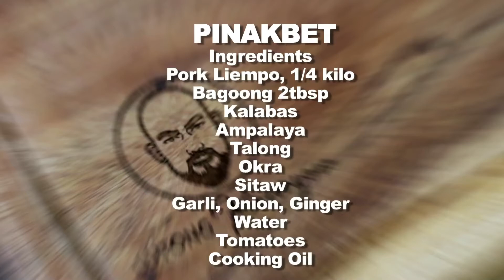PINAKBET NA BET NA BET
🥘 Pakbet Recipe | How to Cook Authentic & Easy Filipino Pinakbet

Looking for a healthy, flavorful, and easy-to-make Filipino vegetable dish? Learn how to cook Pakbet (Pinakbet), a delicious Ilocano dish made with mixed vegetables, shrimp paste (bagoong), and tender pork or seafood. This easy Pinakbet recipe is perfect for those who love nutritious, budget-friendly, and authentic Filipino home-cooked meals!

🔥 What You’ll Learn in This Video:
✅ How to make authentic Ilocano-style Pinakbet step by step
✅ The best vegetables to use for a flavorful dish
✅ How to balance the savory, umami-rich bagoong flavor
✅ Pro tips for cooking vegetables perfectly—soft yet not mushy
✅ Variations of Pakbet: with pork, shrimp, or vegetarian

🥦 Popular Pakbet Variations You’ll Love:
🐷 Pakbet with Pork – A meaty version with crispy bagnet or pork belly
🦐 Pinakbet with Shrimp – A seafood twist for extra umami
🍆 Vegetarian Pakbet – A plant-based version using tofu or mushrooms
🔥 Spicy Pinakbet – A bolder version with added chili for extra heat
🥥 Pinakbet sa Gata – A creamy coconut milk version for a richer taste

📌 Why You Should Try This Recipe:
✔ Easy, one-pan vegetable dish packed with nutrition
✔ Savory, umami-rich flavor from bagoong alamang
✔ Perfect as a main dish or a side for grilled and fried meats
✔ A great way to enjoy healthy Filipino food

📢 Let’s Connect!